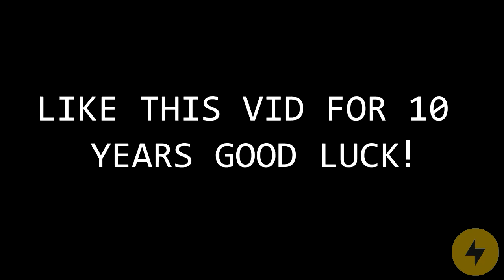Godzilla vs King Kong Trailer 2020 HD Movie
Godzilla vs  King Kong   Trailer  2020 HD Movie Warner Bros. Pictures

Passive income 21% per month
Investment from 100$